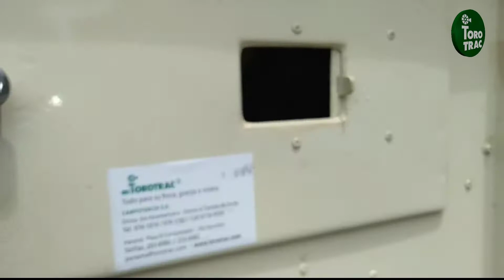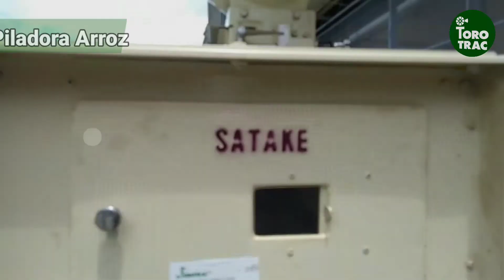Piladora de Arroz con Rolo de Goma- TOROTRAC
El arroz entra a través de tamiz vibrante y el imán dispositivo, luego pasa rodillo de goma para pelar. Después soplado de aire y aire chorro a la sala de molienda, el arroz termine el proceso de desgranado y molienda en la sucesión. Entonces, cáscara inmaduro arroz, blanco y arroz son expulsados de la casa usan arroz fresadora respectivamente. El colector de polvo recoge la fina cáscara de arroz de la máquina del molino de arroz.

PILADORA ARROZ
GENERICA PILADORA ARROZ
SATAKE
TIPO DIESEL DIESEL
POTENCIA 12-20 HP 12-20 HP
CAPACIDAD 500-800 kg/h 500-800 kg/h
OBSERVACIONES SOLO PILA ARROZ - RODILLO DE GOMA - PILADO MAS SUAVE -  (La capacidad dependera del tamano del grano y potencia del motor) SOLO PILA ARROZ - RODILLO DE GOMA - PILADO MAS SUAVE -  (La capacidad dependera del tamano del grano y potencia del motor)

Estamos abiertos!!! 🚜🚜🚜
Contamos con una amplia gama de EQUIPOS AGRICOLAS Y DE FUMIGACION.
Damos capacitación gratuita en el uso de nuestros equipos.
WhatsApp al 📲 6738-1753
Hacemos VENTA ONLINE con entrega a domicilio GRATIS!!